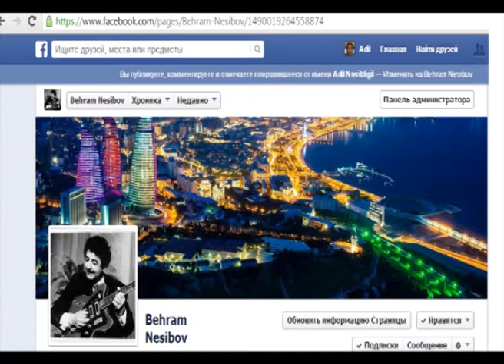Bəhram Nəsibov - İfa edilməmiş mahnıları anons 85